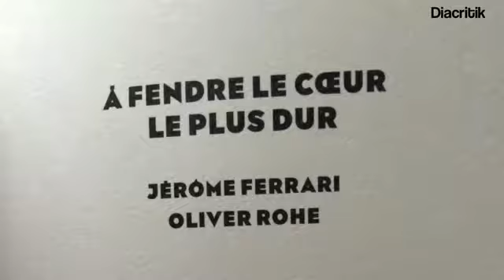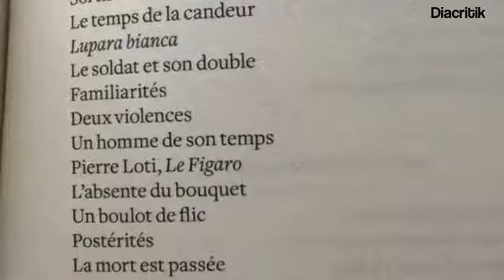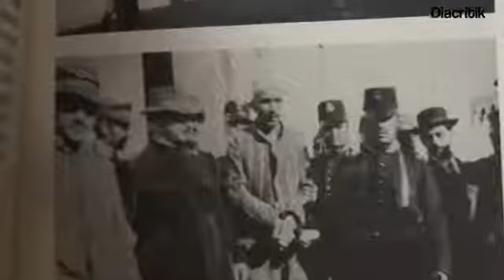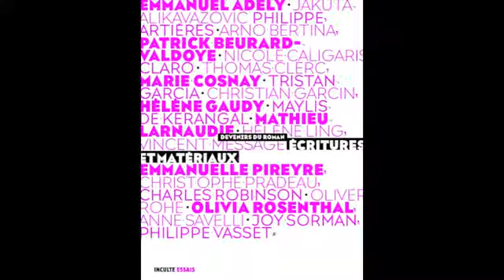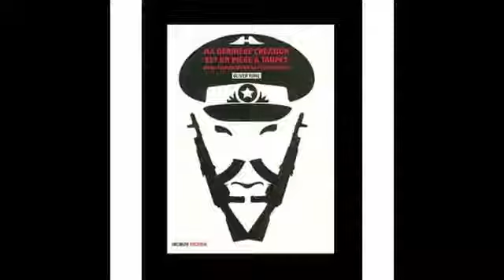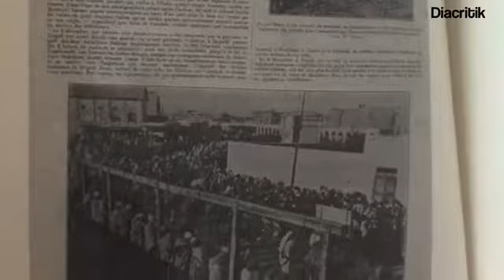Oliver Rohe, Ecrire sur l'archive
Entretien avec Oliver Rohe pour A fendre le cœur le plus dur, Jérôme Ferrari, Oliver Rohe, Actes Sud
Octobre 2015
Entretien, image et montage Christine Marcandier, avec Jean-Philippe Cazier pour la partie entretien